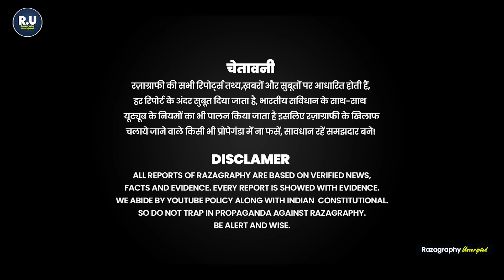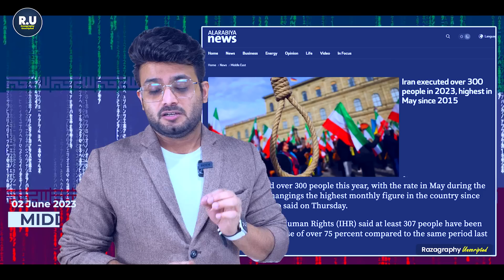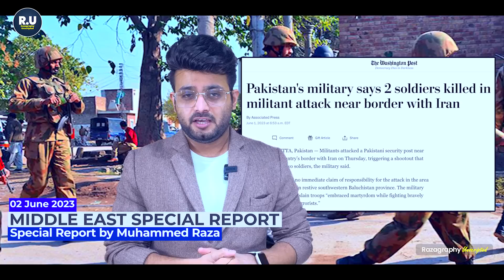अमरीका को सबसे ज़ोरदार थप्पड़, ईरान, सऊदी, दुबई और ओमान की नौसेना हुईं एक समुंद्र में दिखाया जलवा❤️